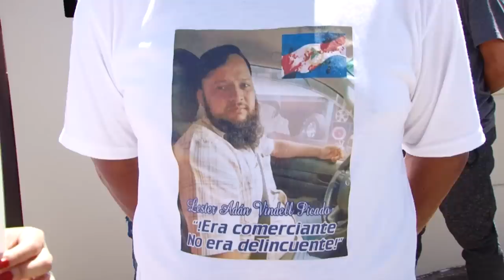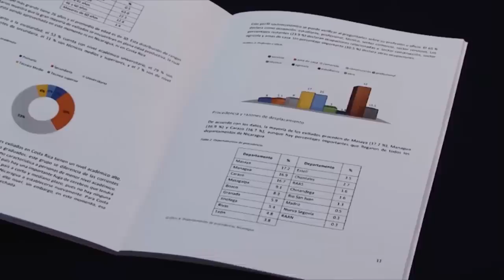Exiliados en Costa Rica: el retorno seguro será sin Ortega en el poder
La respuesta de los nicaraguenses exiliados en Costa Rica, ante la propuesta oficial de un supuesto plan de retorno al pais, sin garantes internacionales de seguridad, y con un estado de excepcion de facto.